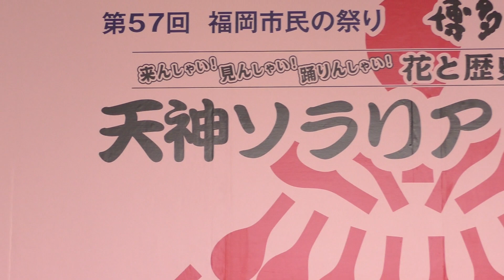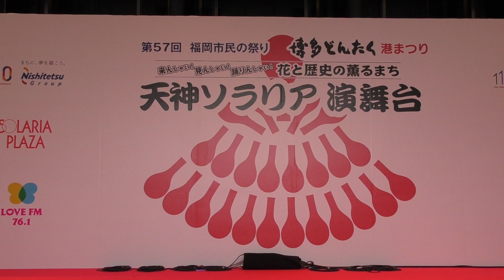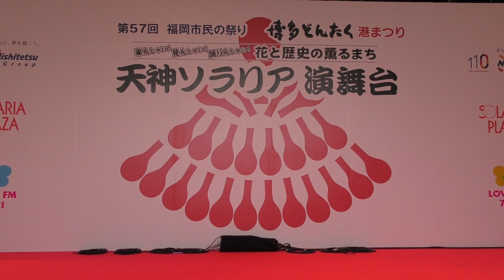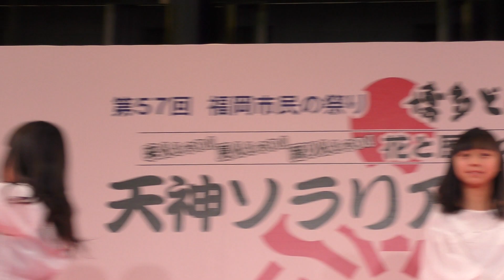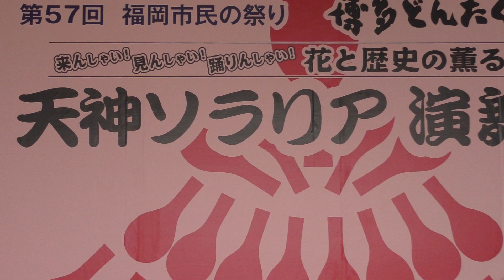Smile 博多どんたく港まつり 天神ソラリア演舞台 2018 05 03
Smile
博多どんたく港まつり　天神ソラリア演舞台
時間：12:56
場所：天神ソラリア演舞台